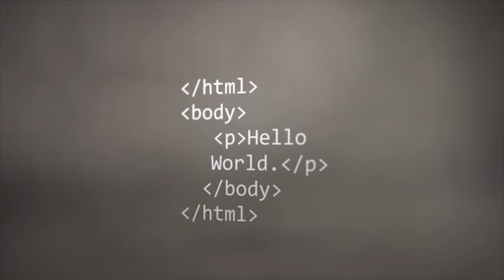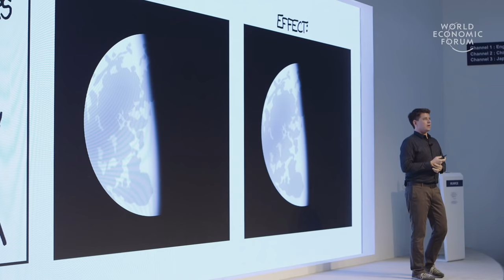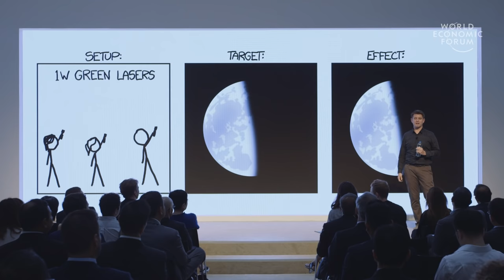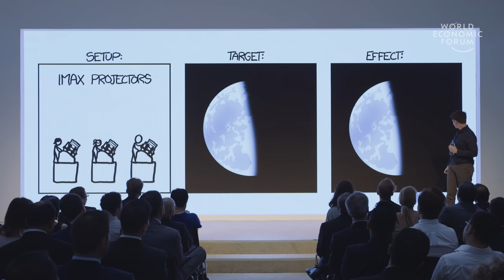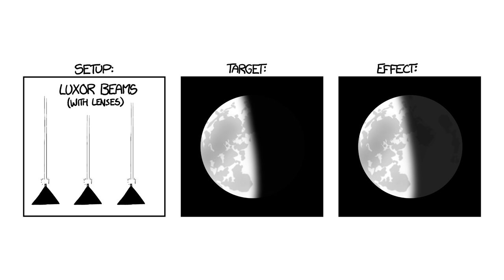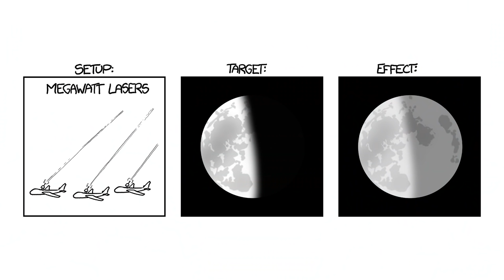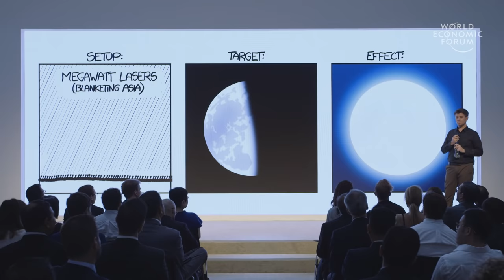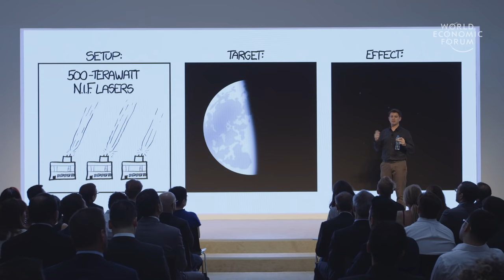Simplicity In Complexity | Randall Munroe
If everyone on earth aimed a laser pointer at the moon, would we see it change colour? Randall Munroe, creator of the webcomic xkcd, talks us through the laser light calculations – and concludes that we shouldn’t be afraid of asking stupid-seeming questions, as sometimes they can lead you to a lot of fun places.